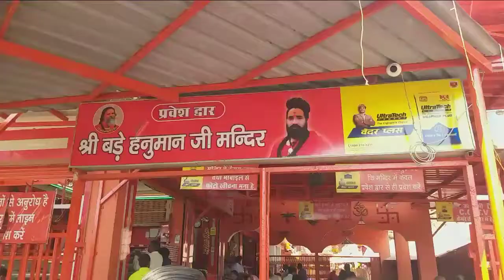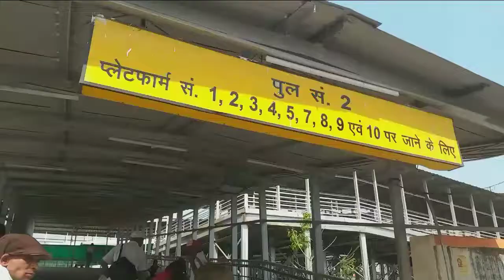प्रयागराज में आखरी दिन मंदिर🛕 और घूमना 🌁SuperSharmajiVlog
बड़े हनुमान जी मंदिर प्रयागराज
मनकामेश्वव मंंदिर
यमुना नदी
गंंगा नदी
राम घाट
प्रयागराज रेलवे स्टेशन
इलाहाबाद
सारनाथ एक्सप्रेस